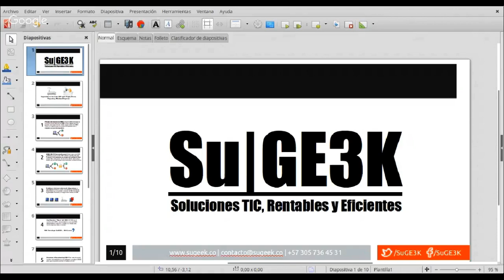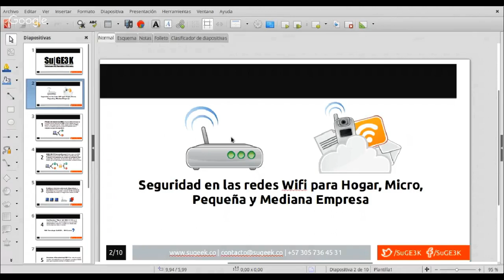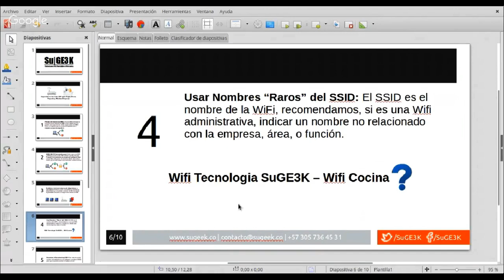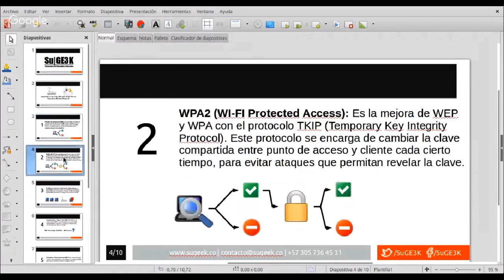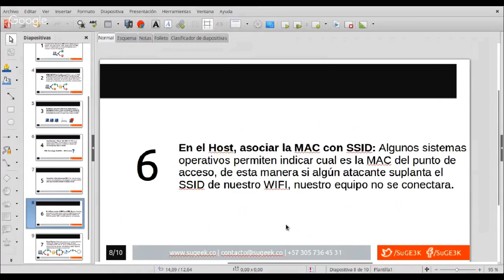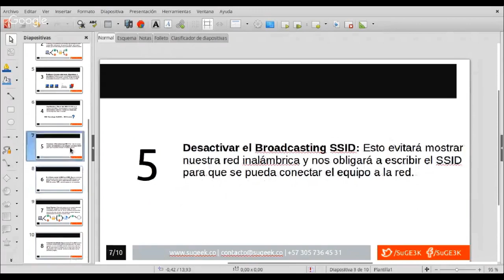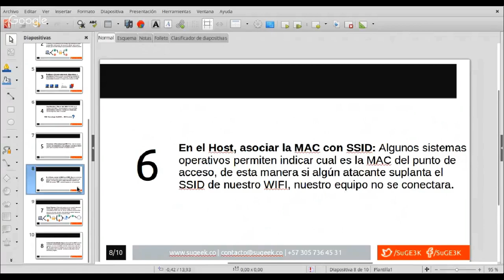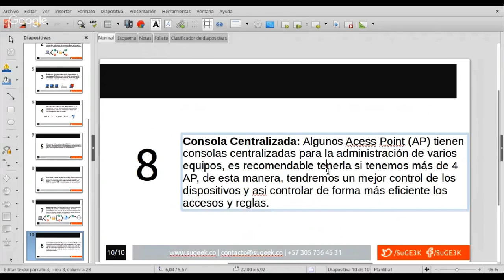Tech Talk 4: Seguridad en Redes Wifi (Audio Corregido)